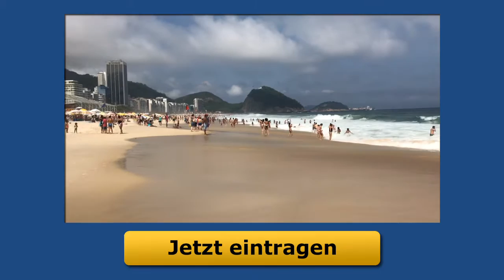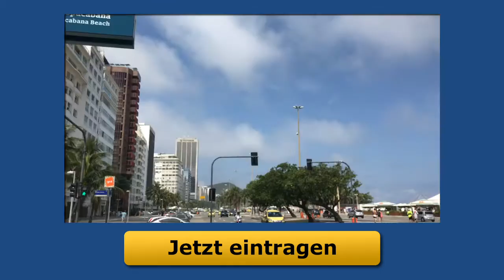#45 Vorsätze sind Schwachsinn | TW von der Copacabana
Vorsätze sind nett. Besser als nichts. Aber viel mehr wert als „Nichts“ sind sie auch nicht.
Möchten Sie 2017 zu dem finanziell erfolgreichsten Jahr Ihres Lebens machen? Dies ist eine rhetorische Frage.

Natürlich möchten Sie das. Aber etwas wollen und es sich wirklich holen sind zwei Paar Stiefel. Ich spreche ganz offen mit Ihnen: Ich vermute, dass Sie es nicht 100% ernst meinen.

Denn dann müssen Sie wirklich handeln. Raus aus der Komfortzone. Nicht später. Sondern heute, hier und jetzt.
Was ich damit meine, erfahren Sie in der heutigen Ausgabe von „Faszination Freiheit“, die  ich für Sie auf der „Copacabana“ bei einem „Caipi“ gedreht habe.

Wer ist Thorsten Wittmann®?? Hier informieren: ►►